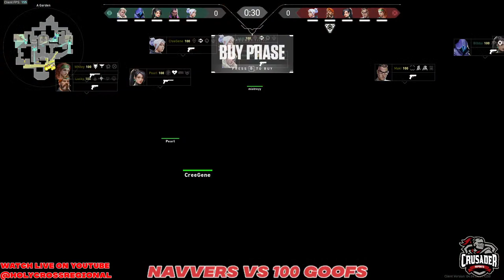Holy Cross Valorant Tournament Spring 2022 | 100 Goofs vs Navvers (Round 2)